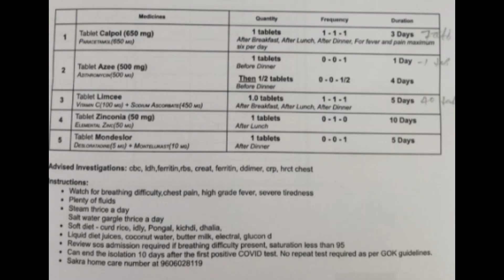My real experience with Covid | Omicron variant | Omicron लक्षणे व उपचार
My day to day experience in home isolation with Omicron